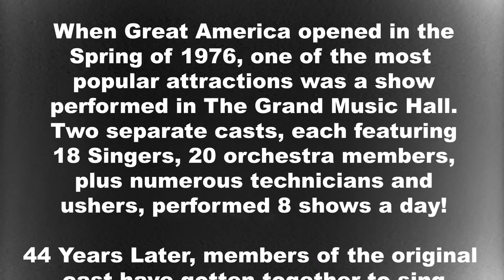MUSIC AMERICA 2020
Forty-four years after premiering at Marriott's Great America, original cast members gathered to sing the opening number of, Music America!